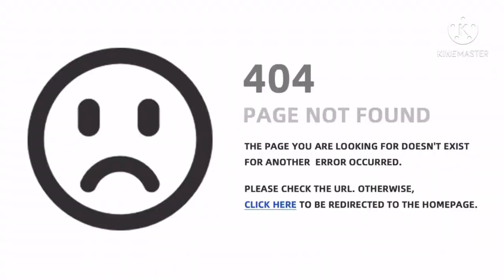Fishing and shopping in ibaraki ken (ISDA)